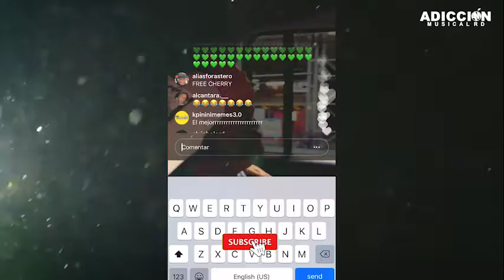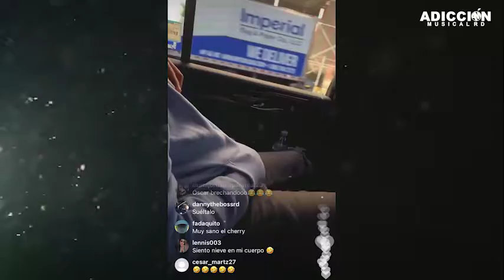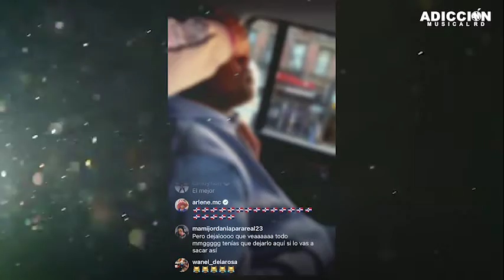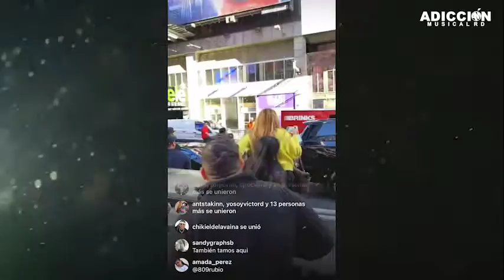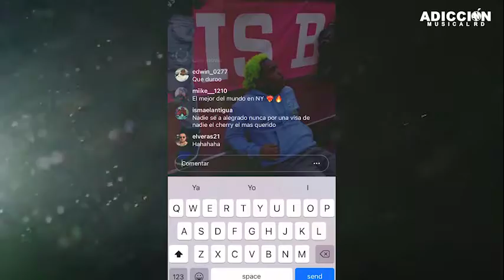LO QUE NO SE VIO DE LA GRAN LLEGADA DE CHERRY SCOM A NEW YORK / EL ALFA LO RECIBE